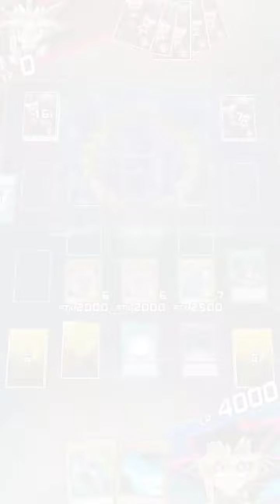DARK MAGICIAN | KC Cup Nov 2022 Yu-Gi-Oh! Duel Links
Dark Magician (F2P) KC Cup November 2022 Until DLv. 19
With Mystycal Beast